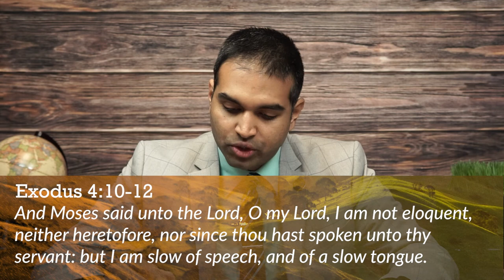E36 - Who is Ko Tha Byu? - Morning by Morning Podcast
The verse for this devotional comes from Exodus 4:10-12

Would you like to know if Heaven is your home when you leave this world?